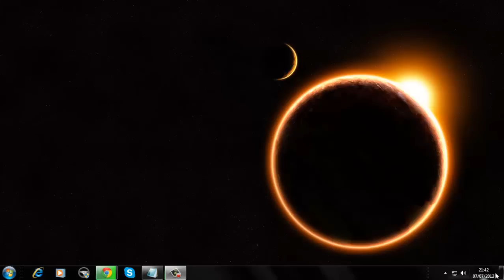Os 5 erros mais comuns na hora de montar um computador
espero que gostem do video , e desculpe se o volume ficou meio baixo e desculpem os erros na edição